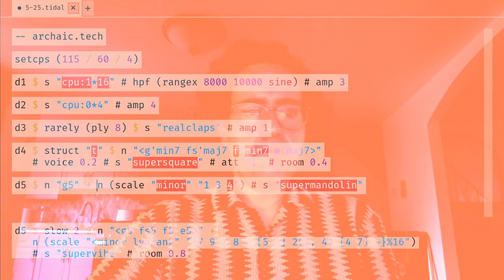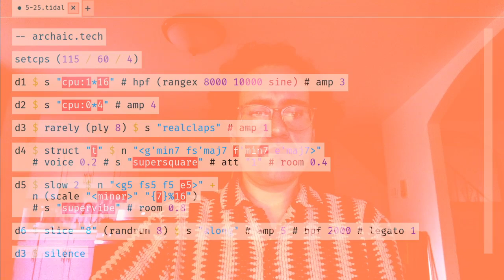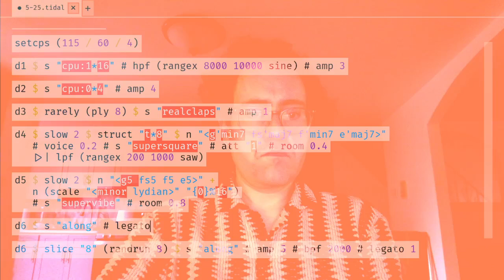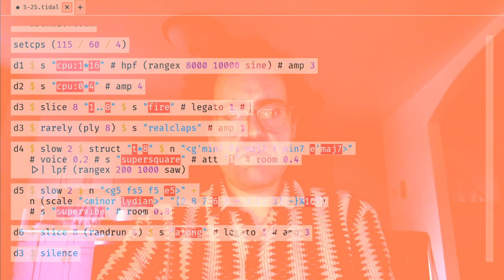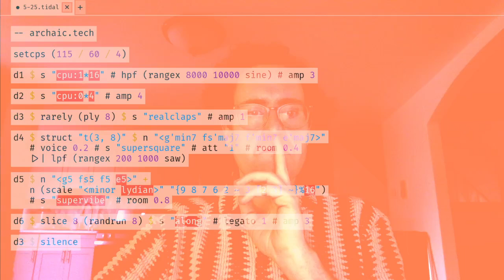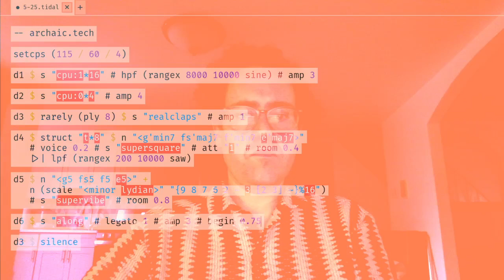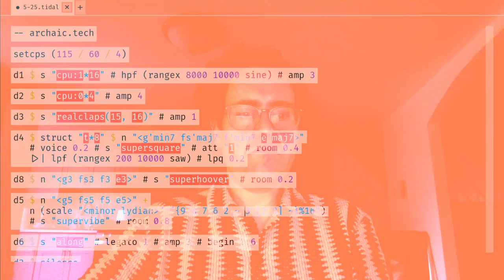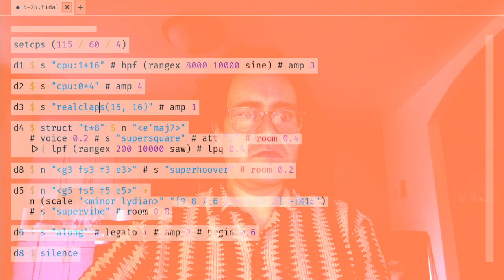TOPLAP Asia Stream May 2024 - archaic.tech - 2024-05-25 21:40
TOPLAP Asia Stream May 2024 live performance by archaic.tech from Brooklyn, NY, USA

Tidal cycles shapes and colors